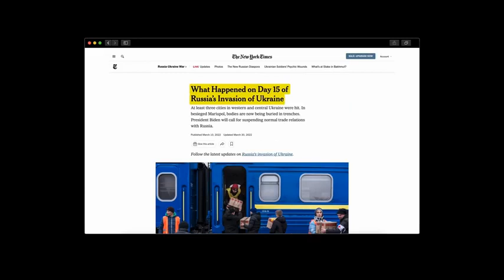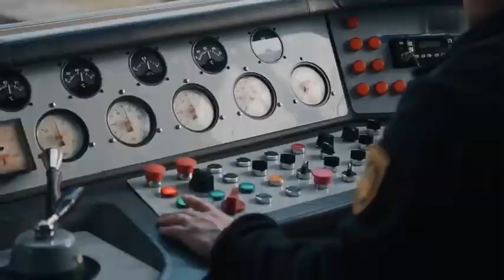Why is the Ukrainian railroad network so critical